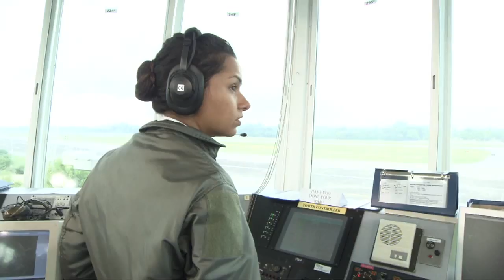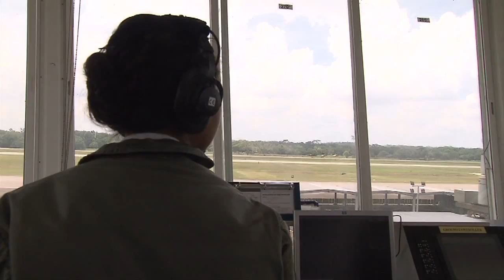The Voice (Defence Watch Nov 09)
Keong puts a face to the voice that air fighter pilots listen to over the airwaves.